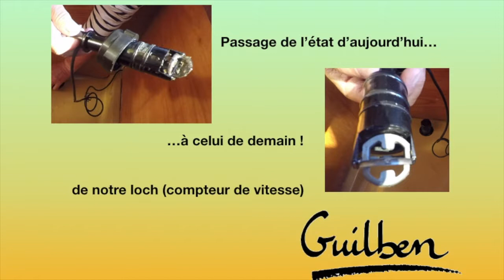Nettoyage Du Loch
Sur un voilier, nettoyage du loch sur l'eau !